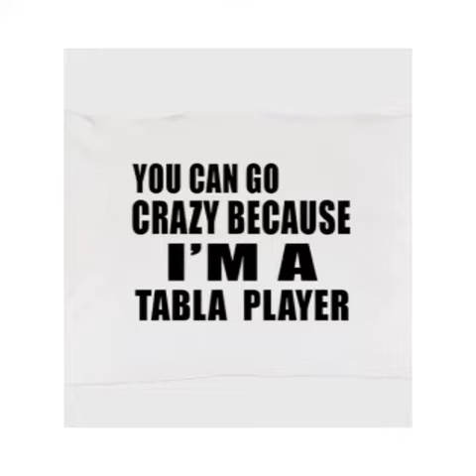The Himalayan percussionist / Nepali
Hand Crafted Tabala from Pakistan